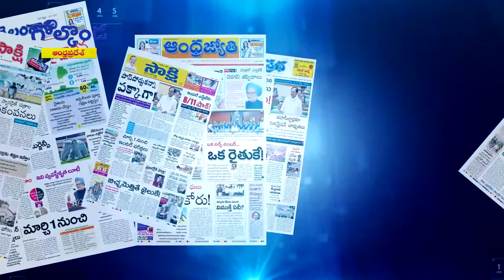కేసీఆర్‌ జోష్‌ వెనుక ... || Golconda Focus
కేసీఆర్‌ జోష్‌ వెనుక ...